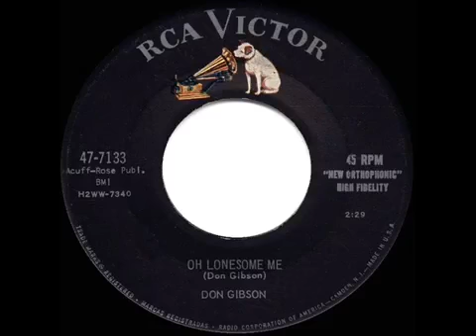1958 HITS ARCHIVE Oh Lonesome Me Don Gibson